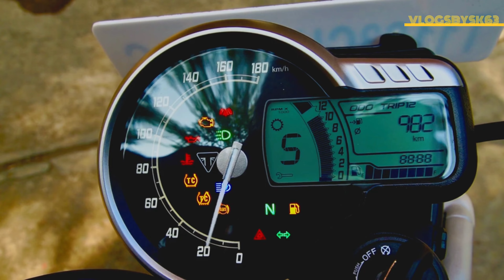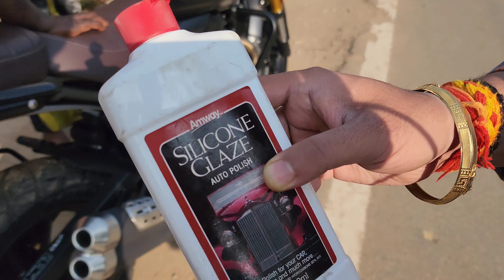TRIUMPH SCRAMBLER 400X || TRIUMPH SCRAMBLER 400X OWNERSHIP REVIEW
TRIUMPH SCRAMBLER 400X
SCRAMBLER 400X
BAJAJ SCRAMBLER 400
TRIUMPH SCRAMBLER 400X RIDE REVIEW
TRIUMPH SCRAMBLER 400X OWNERSHIP REVIEW
SCRAMBLER 400X OWNERSHIP REVIEW